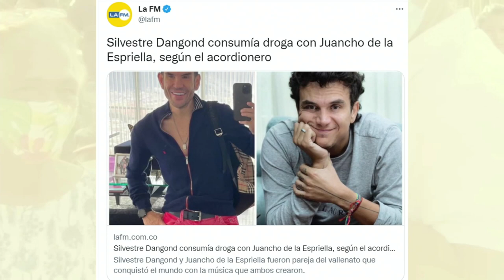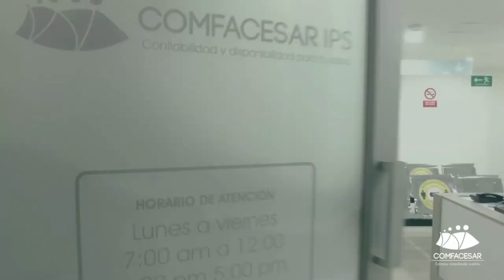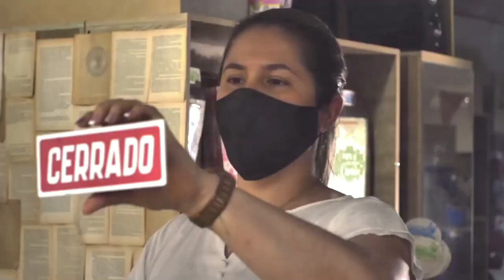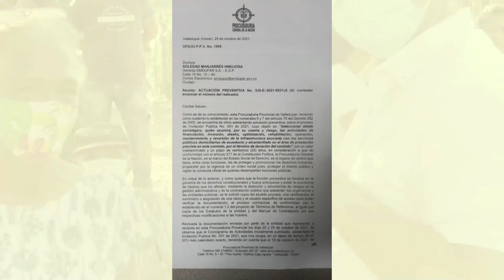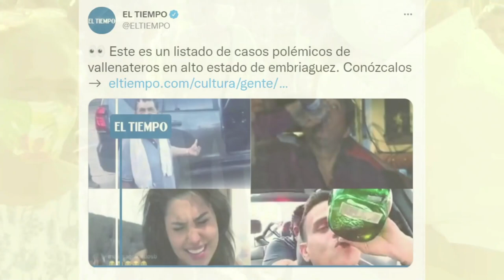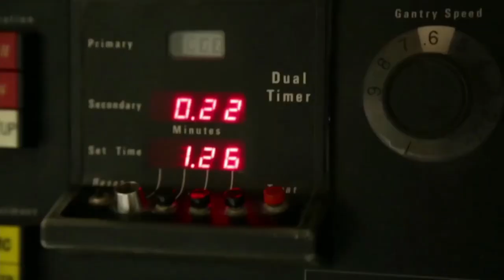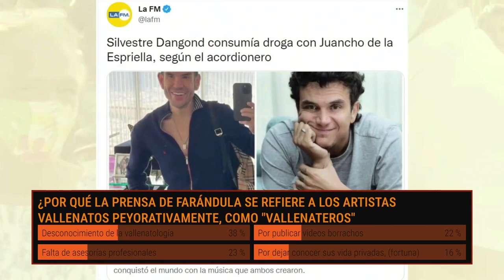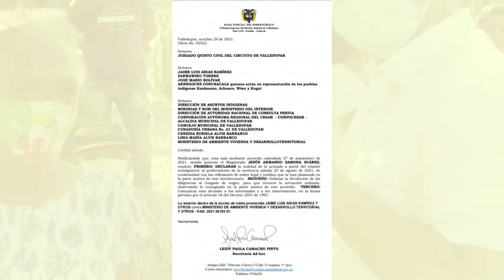Candela Viva Emisión Central 3 de Noviembre 2021